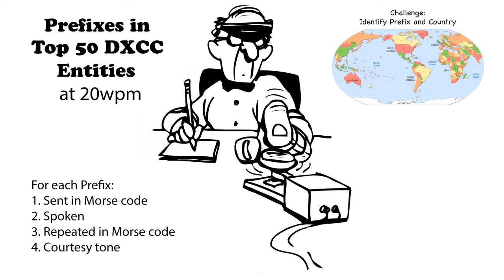Callsign Prefixes in Top 50 DXCC 20wpm